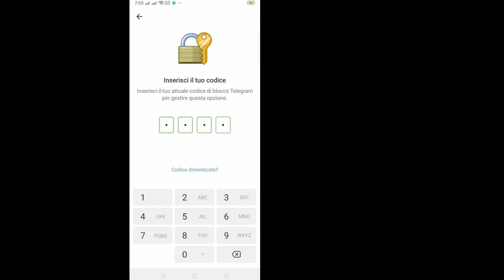Come impostare il blocco con codice nell'app Telegram (2022)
Come impostare il blocco con codice nell'app Telegram -2022 ||  Come impostare il blocco con codice in Telegram

 Qui in questo tutorial, ti mostrerò come impostare il blocco con codice nell'app Telegram -2022. È un metodo molto semplice e facile. Guarda questo video e impara come impostare il blocco con codice in Telegram. Segui i passaggi seguenti senza saltare.

 Come impostare il blocco con codice in Telegram - 2022

 Sei un utente mobile iOS e Android e iPhone?  Quindi segui i passaggi seguenti